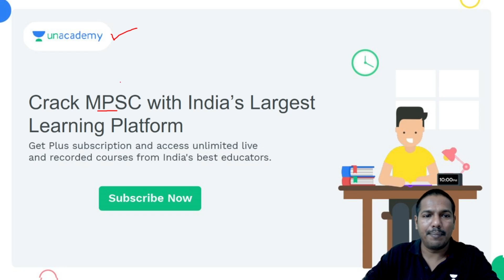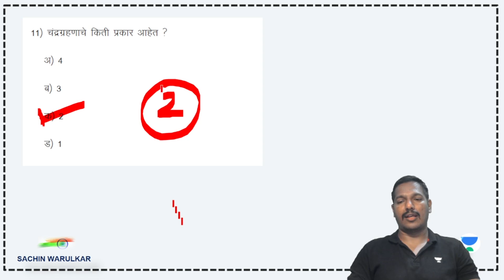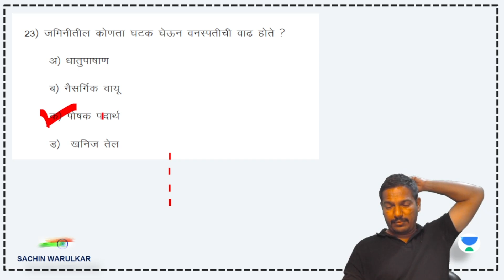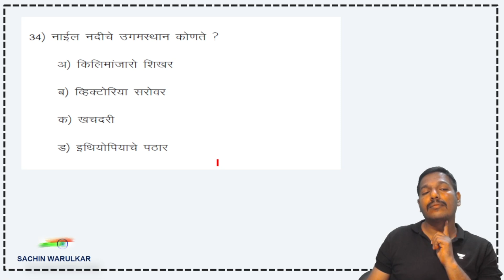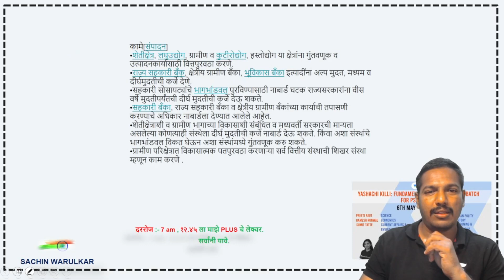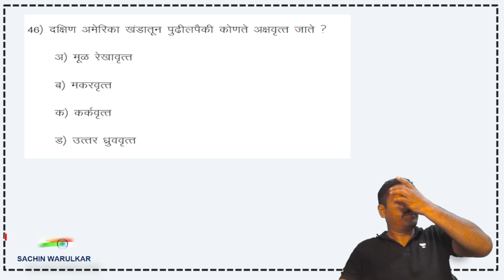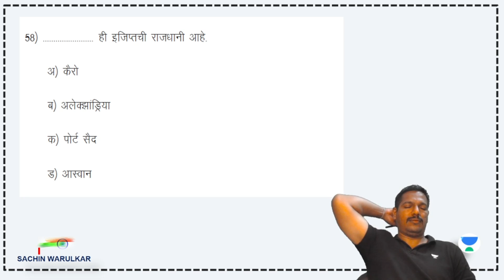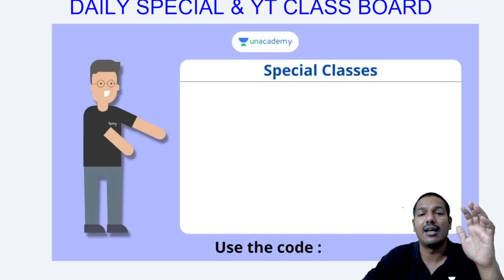नकाशा वाचन महाराष्ट्र भाग १ | Sachin Warulkar | Maharashtra Exams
Batch Course:-
You can enroll in Unacademy Subscription and get the following benefits:
1. Learn from your favorite teacher
2. Dedicated DOUBT sessions
3. One Subscription, Unlimited Access to Live Online Classes and Videos
4. Real-time interaction with best-in-class teachers
5. You can ask doubts in live online classes
6. Limited students in each Class
7. Download the videos & watch them offline